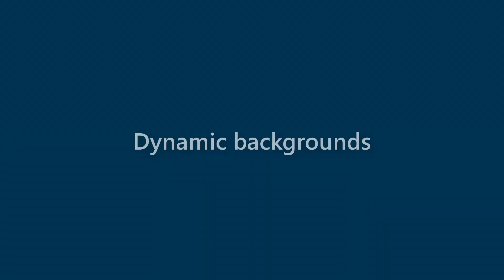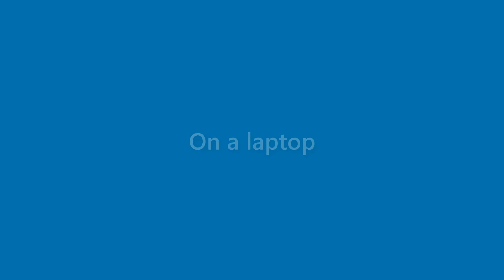Dave Bryant - appearance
Name Look - Dave Bryant - appearance. In this video we present "Dave Bryant" name look and feel in various scenarios.
This video will cover:
How does "Dave Bryant" look as a personal letterhead?
How does "Dave Bryant" look on a business card?
How does "Dave Bryant" look on a computer/laptop screen?
How does "Dave Bryant" look with different background colors?
How does "Dave Bryant" look with various fonts?